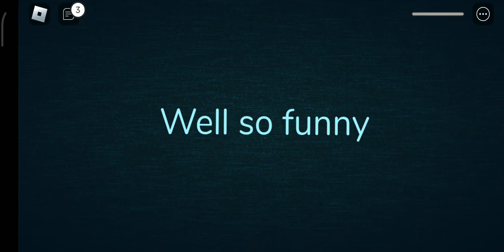NOT MY DAD